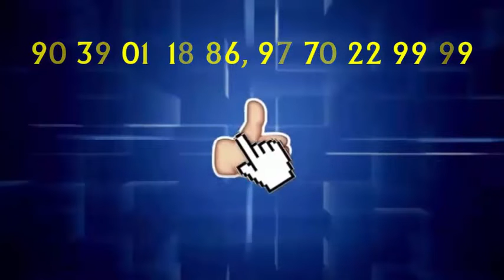चाइनीस वस्तुओं का विद्रोह पूरे देश में जोर मारता नजर आ रहा है...PBC NEWS 19 जून